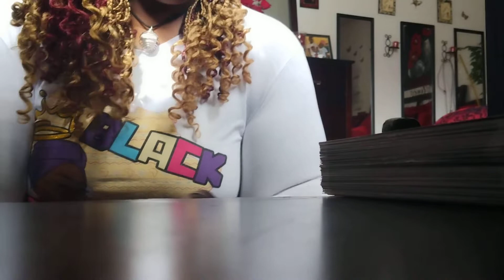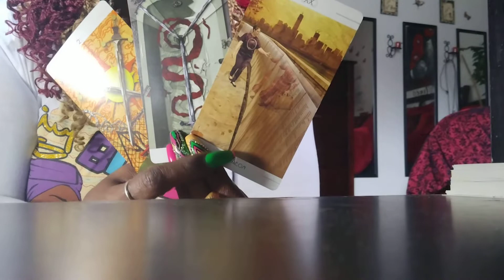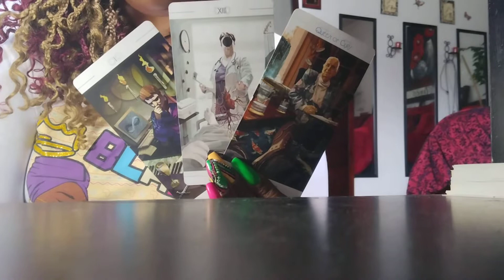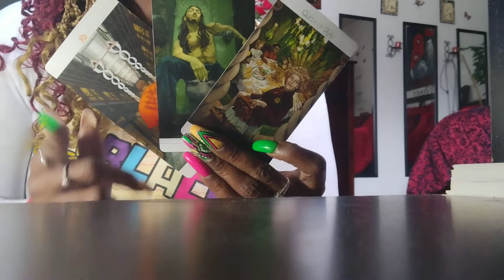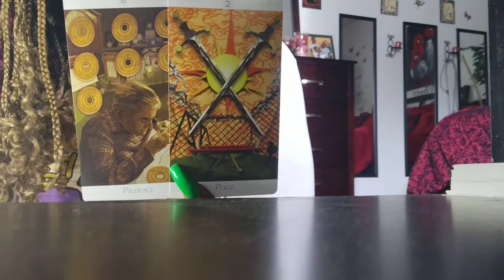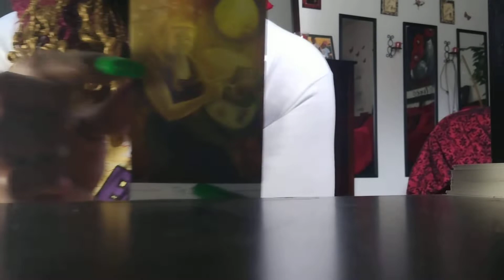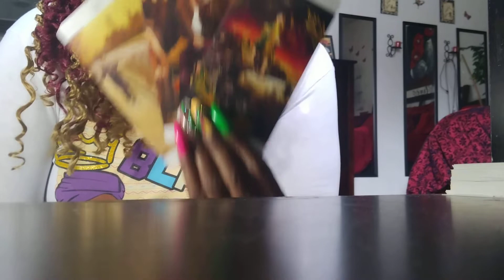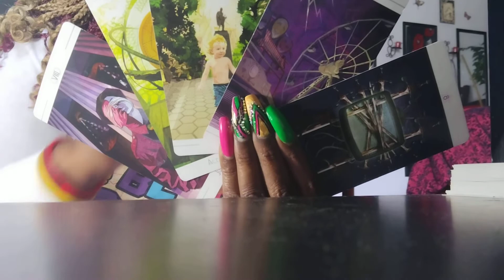~AIR~ NOW IS NOT THE TIME TO MIND YOUR OWN BUSINESS!!! PLEASE LIKE/SHARE THIS MESSAGE